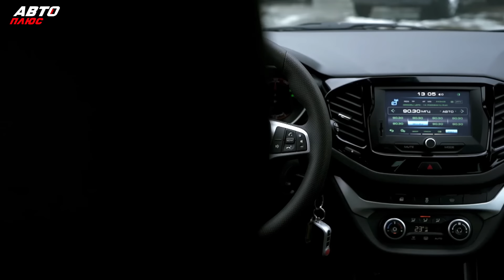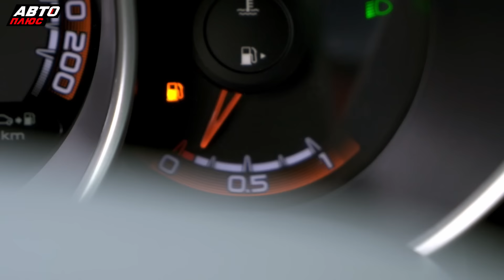Как часто ломается LADA Vesta SW Cross – какую лучше брать? | Подержанные автомобили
Разбираемся в достоинствах и недостатках российского бестселлера Лада Веста на примере версии СВ Кросс.

Подержанные автомобили 323